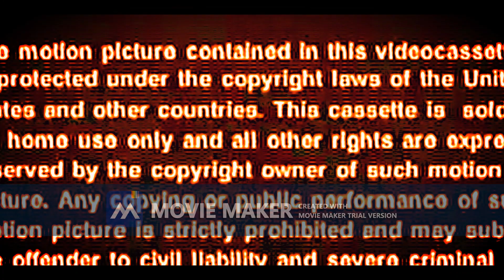Opening To How The Grich Stole Christmas 2001 VHS trial 0